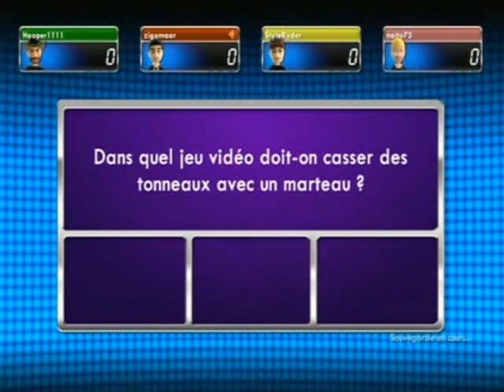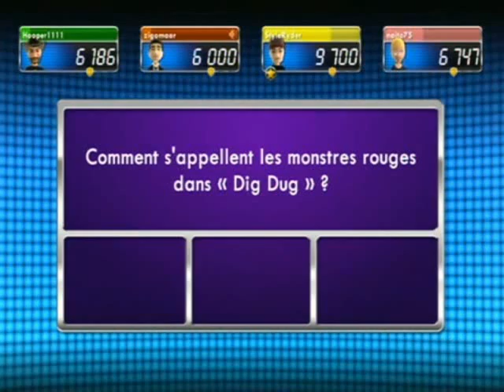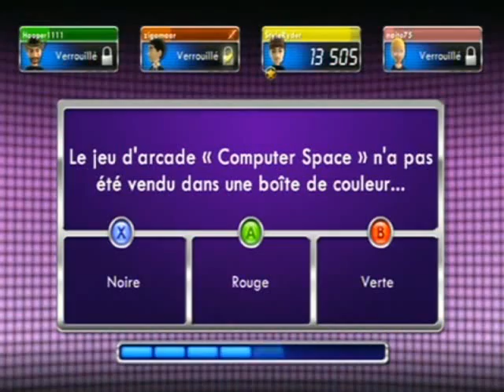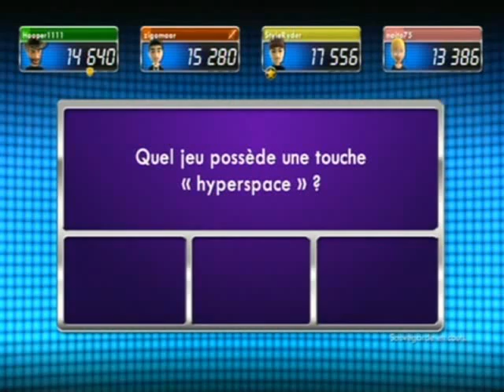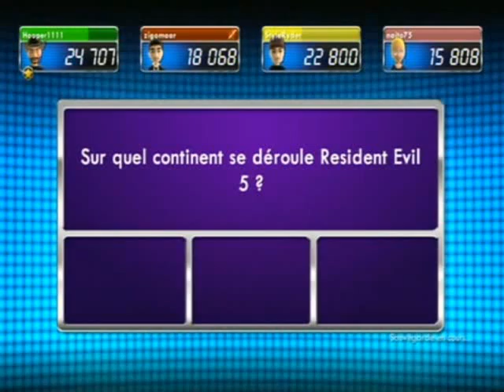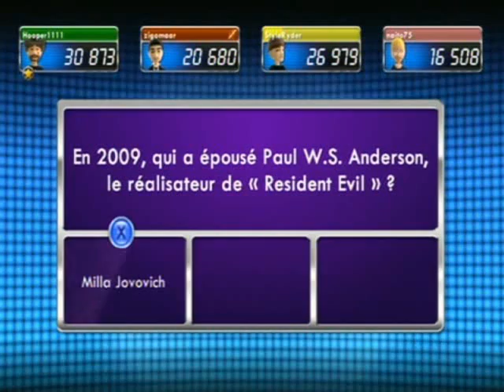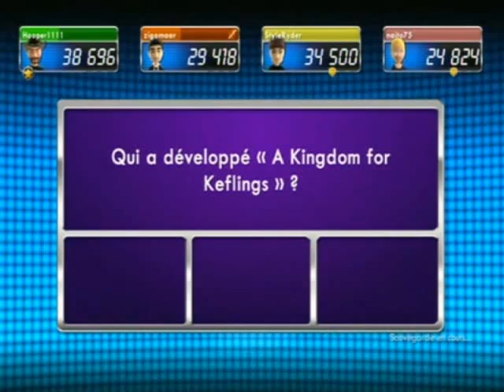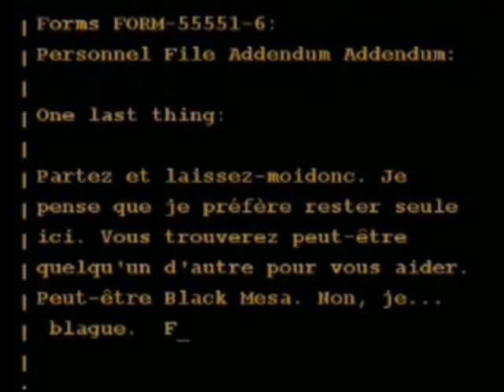1 VS 100 Thème Jeux vidéo ( 01/12/09 )